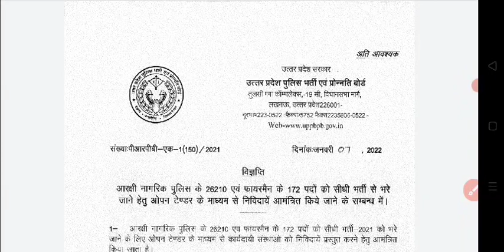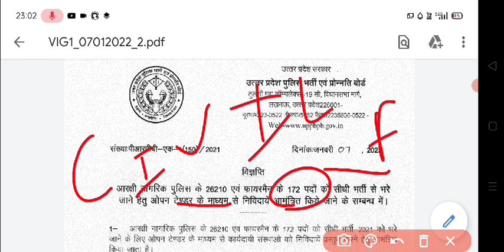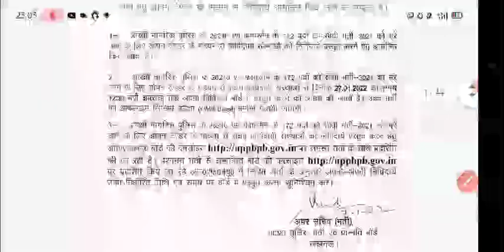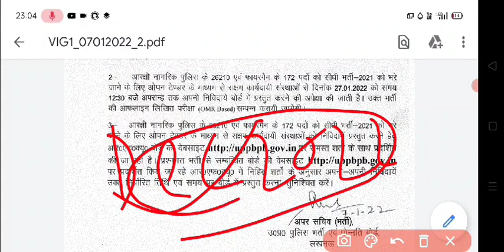up police constable bharti aa gayi || Posts - 26000+